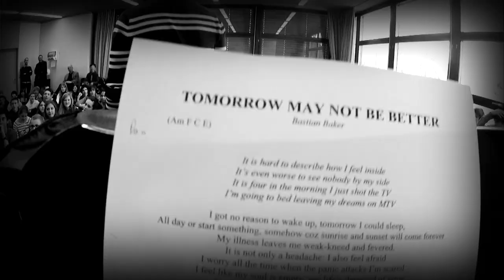BASTIAN BAKER - TOMORROW MAY NOT BE BETTER (Official Music Video)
Behind the scene images taken from the BB Tour 2012.
Edited by Rinaldo Marasco and Mic Tschumi

Lyrics :
It is hard to describe how I feel inside
It's even worse to see nobody by my side
It is four in the morning I just shot the TV
I'm going to bed leaving my dreams on MTV
I got no reason to wake up, tomorrow I could sleep,
All day or start something, somehow coz sunrise and sunset will come forever
My illness leaves me weak-kneed and fevered.
It is not only a headache: I also feel afraid
I worry all the time when the panic attacks I'm scared
I feel like my soul is empty, my life's deprived of sense.
I always want to scream out as loudly as I can.

I'm going to bed leaving my dreams of MTV.

I'm afraid of the future and I regret the past.
And when I see those old pictures it's all gone by so fast
Only a quarter of my life up but all hope is dead
I'll be confined to an office; it's not what I had planned.
In this abyss of what's to come I don't know where I stand.
Someone should stretch out a rope now, stretch out a rope!
I put myself in a big mess, I'm not sure I understand what people talk about
What they talk about!!

Money, Fame and Fashion what is it all worth?
If when you go out, you're not happy with your birth.
It's now five in the morning, I think this song's over
I wonder if I'll wake up tomorrow may not be better.